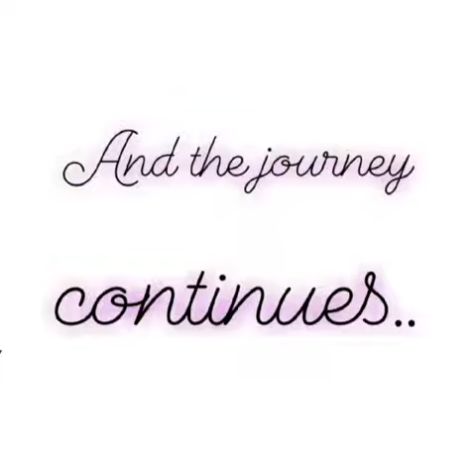THAMMI & DADAN'S 50th MARRIAGE ANNIVERSARY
Shinjini Debray  says happy anniversary to her most beloved *DADAN & THAMMI

This Video reflects on how it all began exactly 50 years back and how over the years, new characters  started getting added to this Gracious Couple.